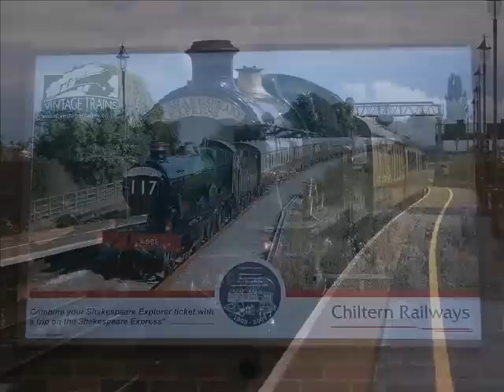Season 3, Episode 350 - The Shakespeare Express (29/07/2012)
They let me out on a Sunday, big mistake! They let me out at Birmingham on a Sunday when there is a steam special running! A really big mistake!

Here, we see GWR 49xx Hall Class 4965 Rood Ashton Hall as she works 1T51 and 1T52 Vintage Trains' The Shakespeare Express from Birmingham Snow Hill to Stratford and return

Rood Ashton shares this run on a Sunday with Tyseley's other GWR loco 5043 Earl Of Mount Edgcumbe but it is Rood Ashton's turn this weekend

Finally got one and nice show out of RAH!